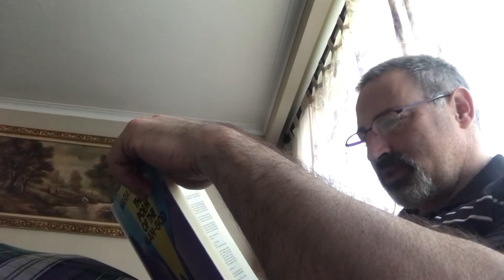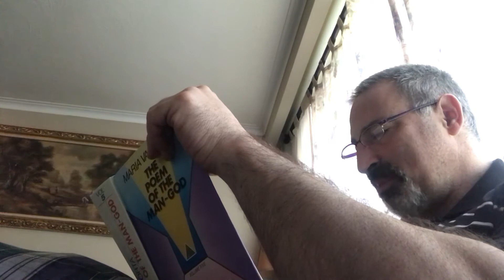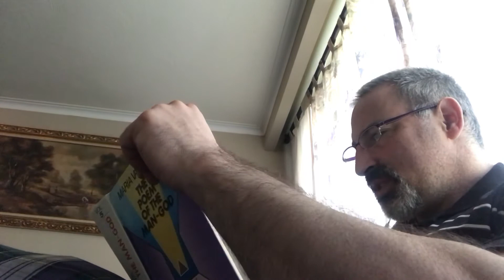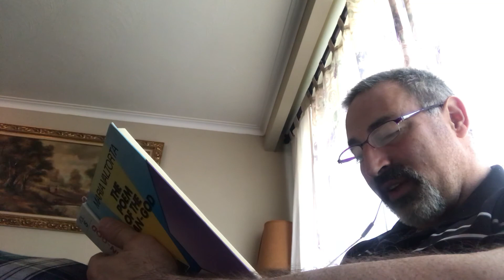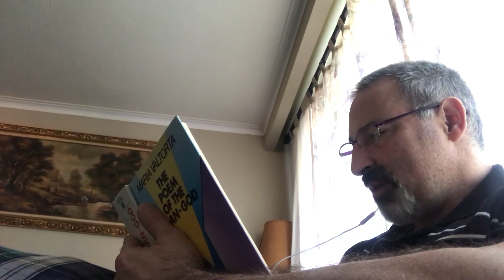588. Jesus Enter Into Jerusalem.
This is what Maria Valtorta saw on Palm Sunday. Jesus enters triumphantly astride a donkey. He accepts the praise due to Him as God incarnate. He ejects the money changers from the Temple and heals several lepers with one sweeping gesture. The Pharisees exclaim it is not right for the children to acclaim him the way they do, but He counters that praise is perfected in the mouth of innocent children. Judas Iscariot asks questions that demonstrate his desire to plan the capture of Jesus.